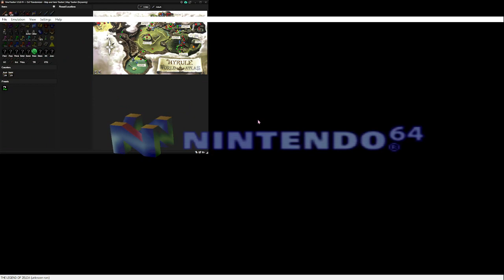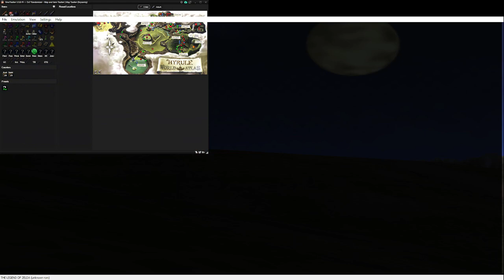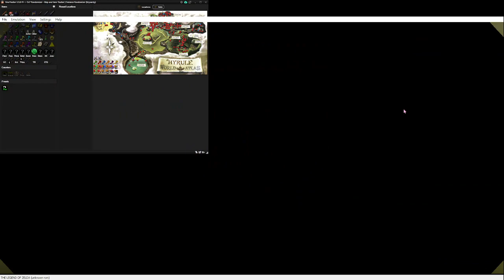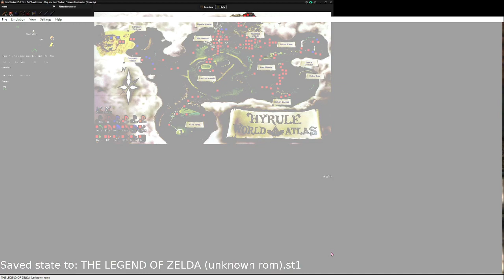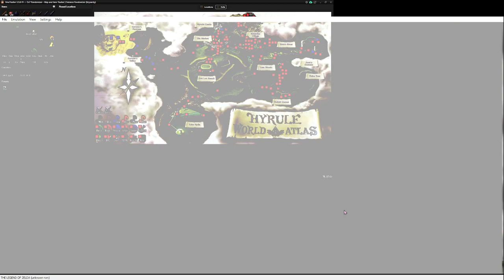Ocarina of Time Rando 2nd part 2